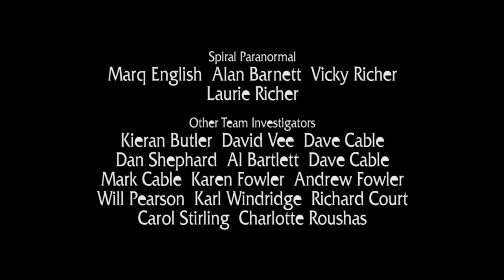SPIRAL PARANORMAL (Re-Mastered 11) | The Ancient Ram Inn (2008)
From the ‘Spiral Paranormal’ Video Vaults where selected Episodes has been Re-mastered, Re-edited and Up-scaled to 1080p – With a joint investigation between Spiral Paranormal, Extreme Paranormal, Renegade Spirit and David Vee, can we separate the facts from the folklore at the infamous Ancient Ram Inn? You can probably guess my opinion on some on the footage in this Episode….

AMAZON PRIME VIDEO:
‘Spiral Paranormal’ on Amazon Prime Video:

MY OTHER VIDEO CHANNELS:
EQUIPMENT:
Camera: Canon E0S M50
Camera: GoPro HERO8 Black:
MICROPHONE:
RØDE Video Mic GO